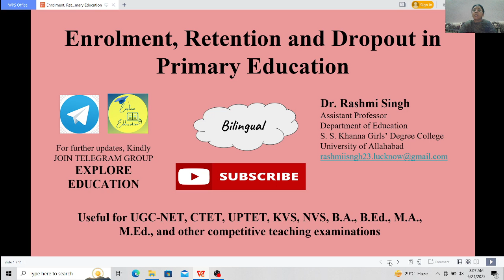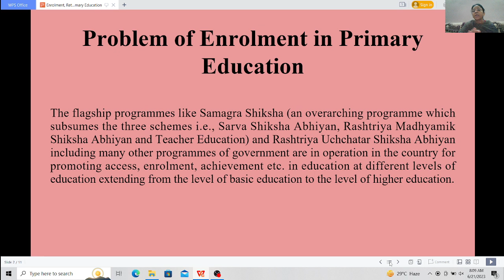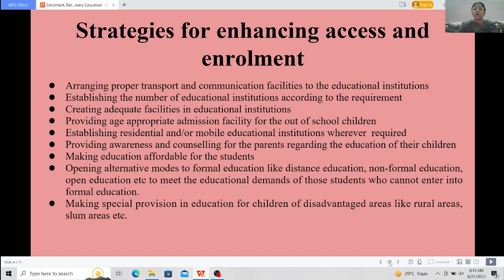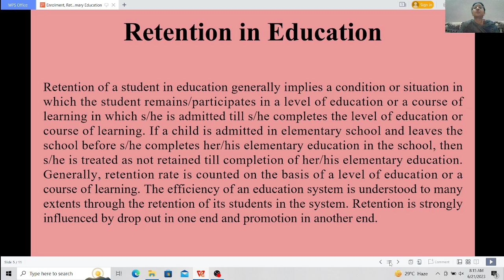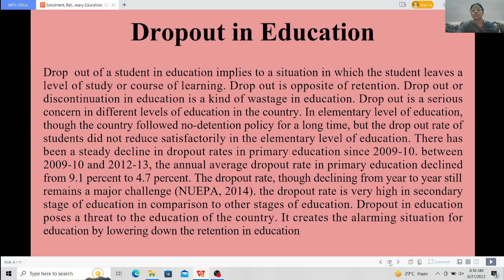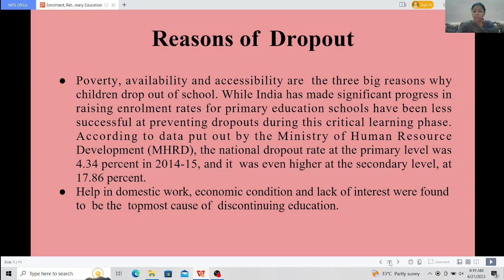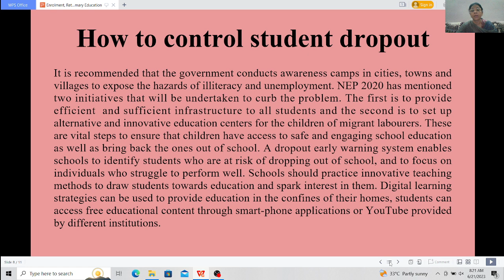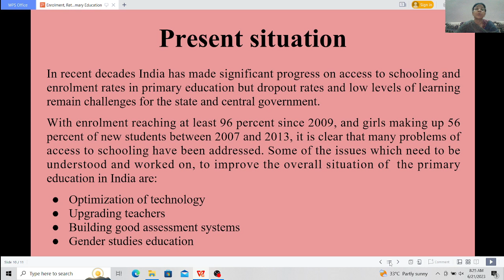Enrolment, retention and dropout in primary education